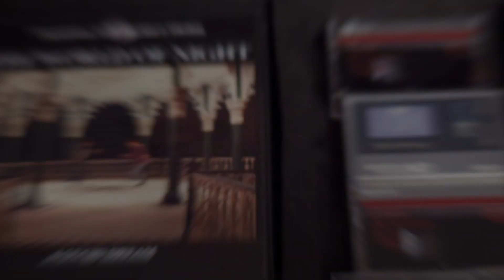Dongho Lee | Creative CV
Welcome to Dongho Lee

Creative, Filmmaker, Script Writer based on United Kingdom

Music |
by Captive Portal "Drums for Jobs"
by Blue Dot Sessions "Our Own Melody"